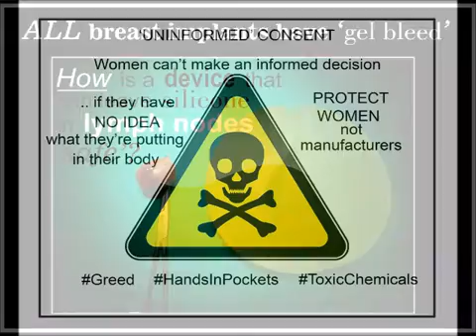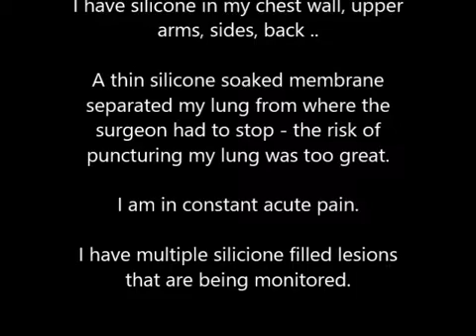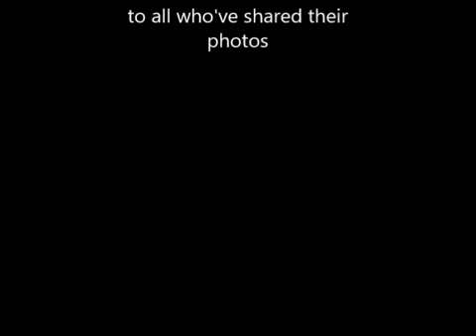Silicone in Lymph Nodes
Silicone in lymph nodes from Breast Implants - calling on regulating bodies to do more to protect women